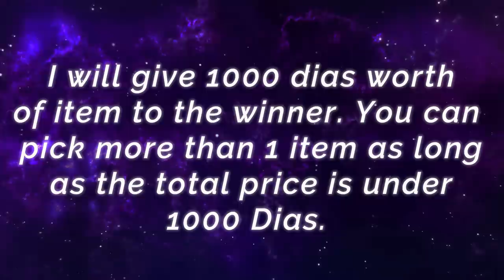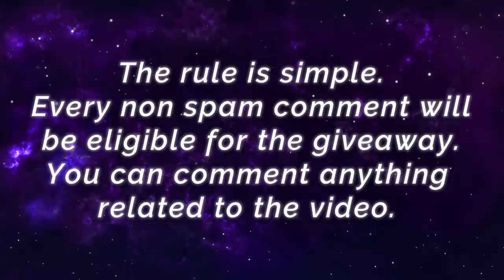MANIAC !!! Gosu Hoon VS Æ Rylles [ Gosu Hoon Yi Sun Shin ] Mobile Legends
Team                  : Team Gosu
Emblem             : Custom Assassin Emblem (Bravery, Invasion, Killing Spree)
Battle Spells      : Retribution
Build                   : Raptor Machete, Swift Boots, Blade of Despair, Endless Battle, Demon Hunter Sword, Queen's Wings.

More Buff Is Here, Lapu Lapu Perfect Gameplay [ Top 3 Global Lapu-Lapu ] Britz Fernanda★ - Mobile Legends

Dodging Death Like A Boss, Nerfed Ling Gameplay [ Top 3 Global Ling ] ɢᴏsᴜ Bestplayer - Mobile Legends